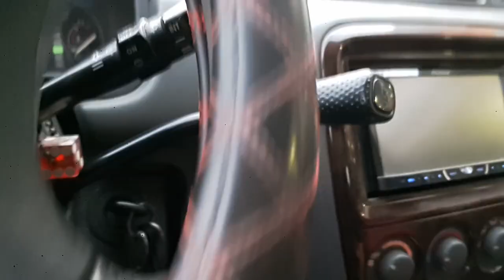1ST CAR INSPECTION FAILED!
This is my experience here in Qatar every year for fahes technicalinspection . It's hard but it's safe for the sake of everyone! Please watch & maybe you might get some info's here.